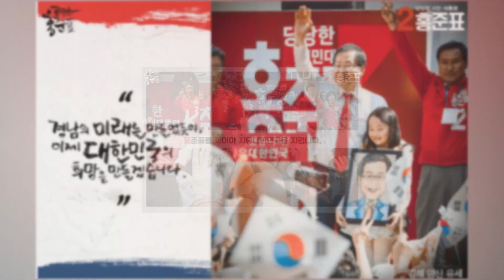비전토크16회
출연_전희경(자유한국당 국회의원)외 다수의원 및 시민